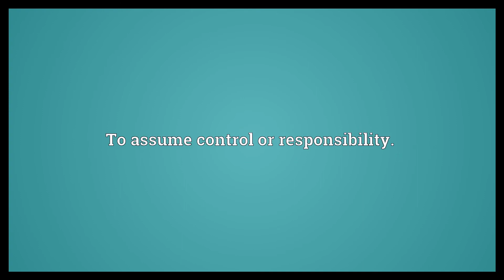Take charge Meaning